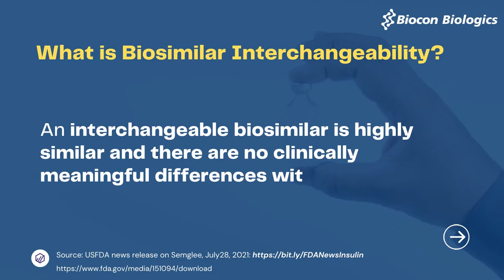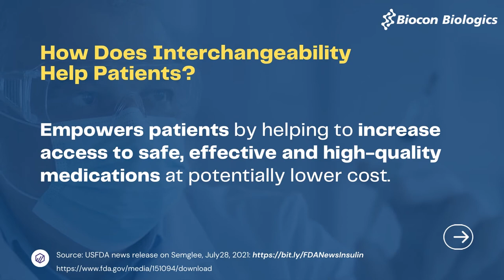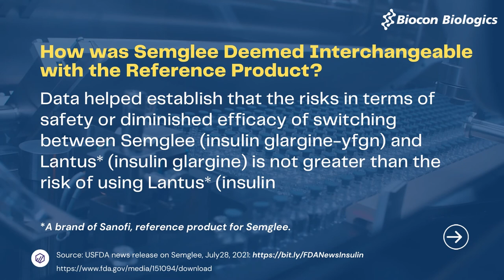Understand biosimilar interchangeability!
What is biosimilar interchangeability? How does the USFDA approval of InsulinGlargine as the world's first interchangeable biosimilar insulin product help diabetes patients? You can find those answers in this video. for more.